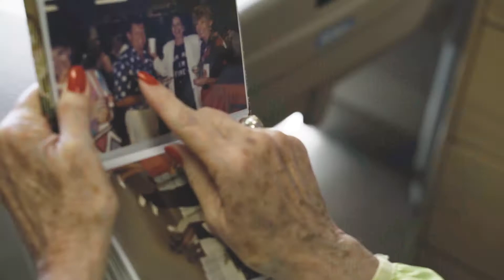Unity Health - Graduate Medical Education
As the leading healthcare provider in an eight-county area in Arkansas, we strive to improve the quality of health and well-being for the communities we serve through compassionate care. We are proud to be the largest employer in an eight-county area that encompasses Cleburne, Jackson, Lonoke, Prairie, White, Craighead, Independence and Woodruff counties, with more than 2,000 associates.